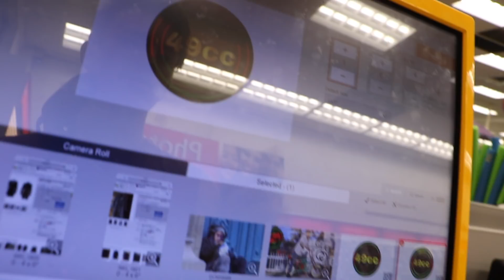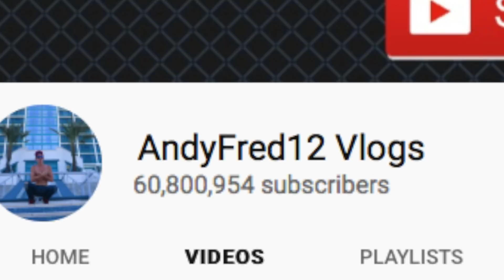How To Make a MiniBike Street Legal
My camera gear Sony A 6300 and Canon rebel T6S and a rode microphone Pro and a Road microphone go go pro hero and a gopro hero4 black

 What I edit with  are use a Mac to edit edit software is Final Cut Pro X